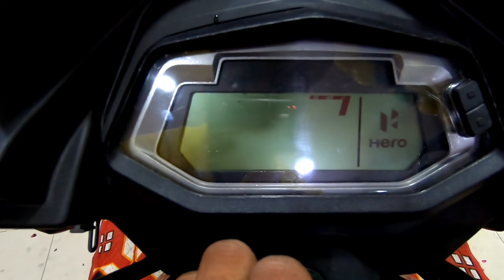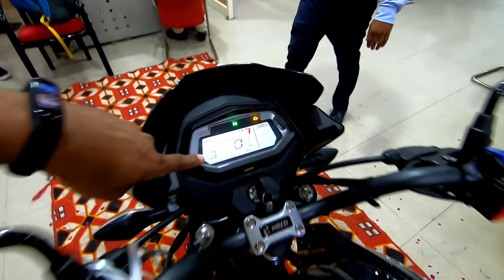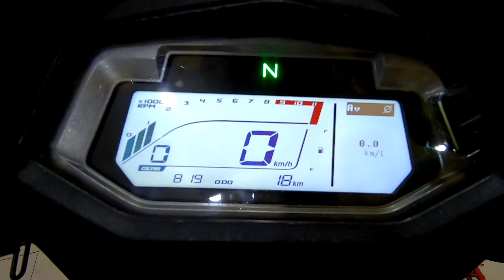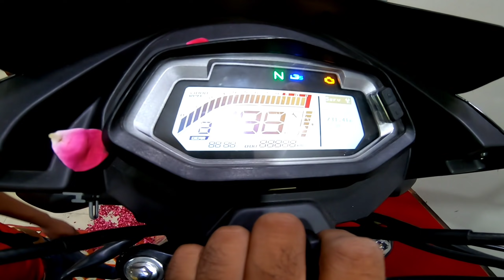Hero Glamour X Tec Bs6 New Launched 2021 | Price | Specs | Review | changes | Features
Motorcycle 🏍 : Dominar/pulsar220F/splendor+/bs6splendor+
Scooty 🛵 : activa 4g , jupiter .
Helmet : steelbird SBA 1, Studd Shifter, Steelbird ROX.
Glove 🥊 : pro biker.
Jacket 👕:  solace all season.
Thank you & keep supporting!